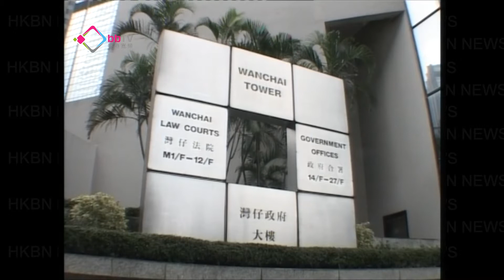勒索富商案女被告判囚7年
富商X遭酒吧女公關勒索過億元的案件，女被告祈春艷在區域法院被裁定九項勒索及一項妨礙司法罪名成立，判處入獄七年。